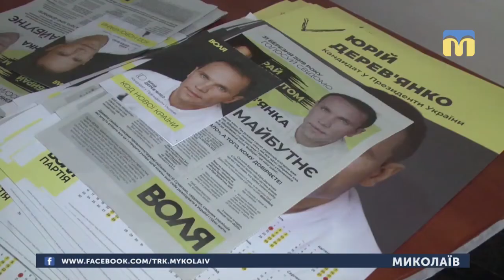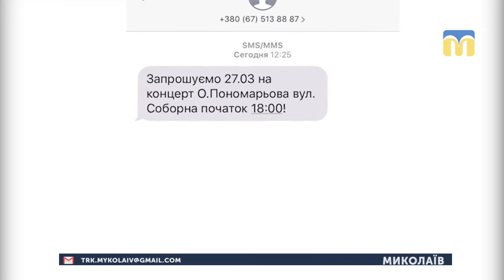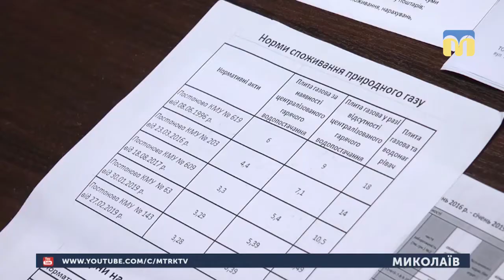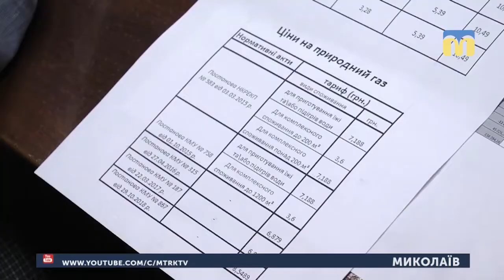27.03.2019. Новини. 20:50